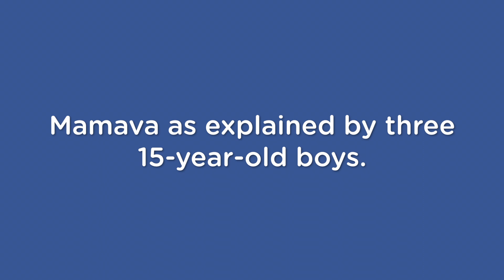Pumpcast Episode 21: Mamava as Explained by Three 15-Year-Old Boys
Co-founder Christine Dodson's son, Julius, and his two buddies, stop by the Mamava office and chat with us about our lactation suites - why do breastfeeding moms need them? What purpose do they serve? How do they like it?